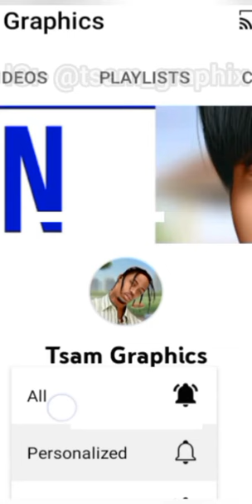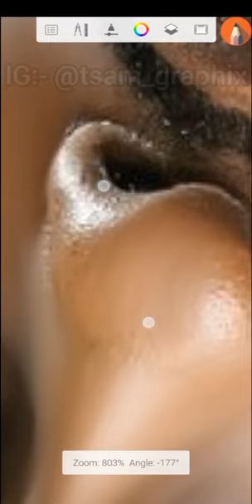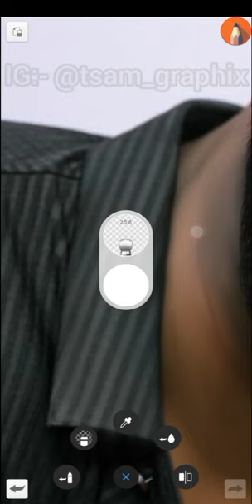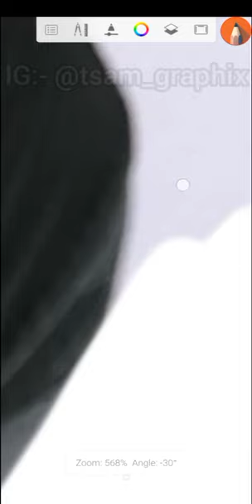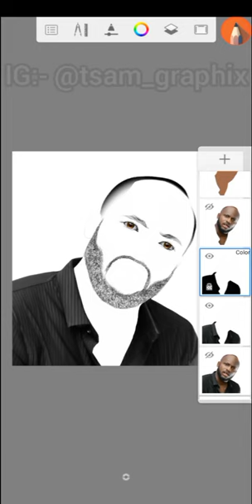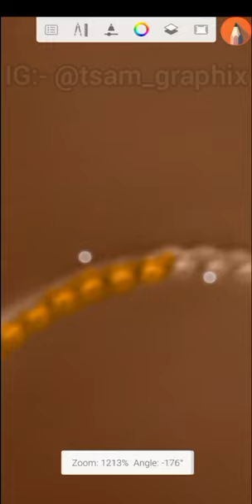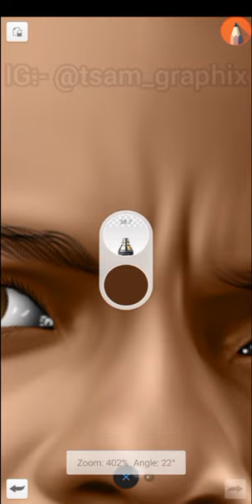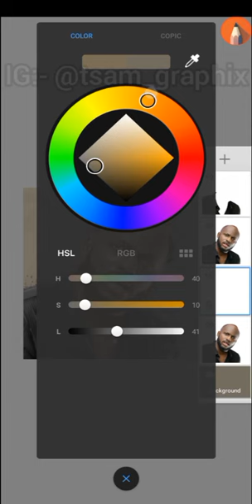3D Smudge Painting with sketchbook Part 2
In today video I will teach you how to paint, smudge and add shades to your smudge Painting.
Explanatory

            May God bless you as you do so.

APP USED:-
AUTODESK SKETCHBOOK:-